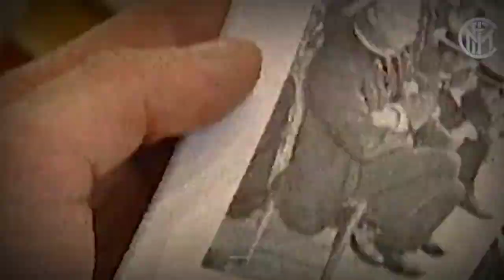Deal ✍️ Joaquin Correa Ke Inter Milan Dalam 48 Jam 🔹 Welcome Correa 🔹Ruang Inter 🔵⚫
Hallo Fans Inter Milan Diseluruh Dunia, Kali Ini Channel Ruang Inter Punya Beberapa Seputar Berita, Pemain, Review Inter Milan Yang Akan Dibagikan . Yuk Tonton Beritanya Jangan Sampai Kelewatan:

Berita Pemain Inter Milan
Berita Inter Milan 2021
Berita Inter Milan Terbaru Sampai Hari Ini